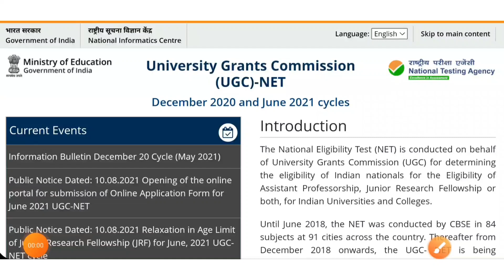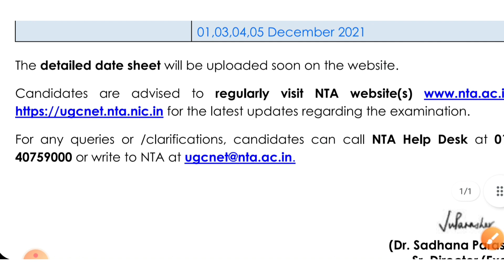UGC NET Subject Wise Exam Date 2021 ! Ugc net 2021🔥Ugc net 2021 Admit Card 💥 Ugc Net 2021 Exam Date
ugcnetnov-dec2021

ugc net,
nta neet ,